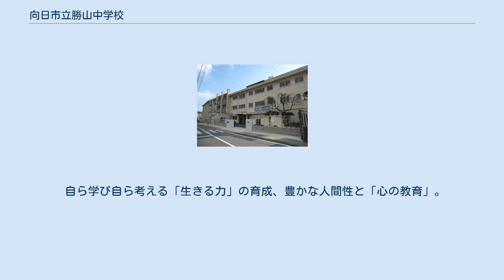向日市立勝山中学校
向日市立勝山中学校（むこうしりつ かつやまちゅうがっこう）は、京都府向日市鶏冠井町楓畑町にある市立中学校。
略称は『勝中』（かっちゅう）。
 1947年に乙訓郡1町7村（向日町・久世村・久我村・羽束師村・大山崎村・新神足村・海印寺村・乙訓村）で設立された組合により開校した乙訓中学校が勝山中学校の前身である。
翌年の1948年には大原野中学校が乙訓中学校に統合され、大原野村も組合に加わった。
1950年には久我村と羽束師村が京都市に編入され、両村の生徒が京都市立伏見中学校と京都市立桃陵中学校に編入された。
1955年には長岡中学校が新設され、長岡町区域を長岡中学校に分離した（2～3年生は井ノ内地区を除く）。
1960年には長岡町が組合を脱退して組合立長岡中学校は長岡町立長岡中学校へ改称した。
しかし、長岡町井ノ内地区は長岡中学校校区よりも乙訓中学校校区を望む声が大きかったため、1961年6月には長岡町が組合に再加入し、長岡町井ノ内地区を乙訓中学校の校区へ編入した。
1968年には大山崎村が町制施行し、乙訓中学校の通学区域は向日町・大山崎町の全域と長岡町（井ノ内地区）、京都市（久世地区・大原野地区）となった。
 1970年代の人口急増期には、乙訓中学校がマンモス校となり、相次いで中学校を分離した。
1971年には第二乙訓中学校（現大山崎町立大山崎中学校）が開校し、大山崎町区域を分離した。
1973年には第三乙訓中学校（現京都市立久世中学校）が開校し、京都市久世地区を分離した。
1975年には第四乙訓中学校が開校し、向日市北部の地域を分離した。
1970年代の相次ぐ中学校の分離により、乙訓地域の生徒はほとんどが地元の中学校に通学できるようになり、乙訓中学校事務組合の存在意義は失われていった。
1982年の寺戸中学校分離の際に組合は解散され、乙訓中学校は向日市立勝山中学校に改称された。
 （道徳）として研究発表。
 充実した教育活動。
 今日的な教育課題に応える教育を組織的・計画的に推進。
 自ら学び自ら考える「生きる力」の育成、豊かな人間性と「心の教育」。
 開かれた学校、特色ある学校づくりの推進、教育の活性化。